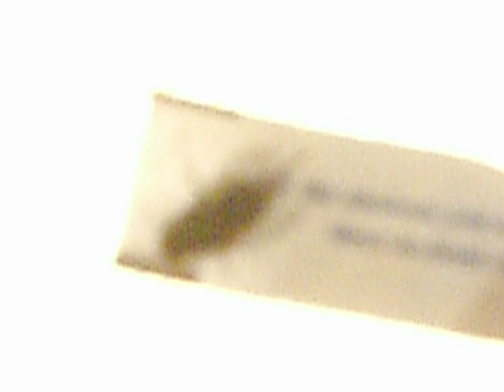Drunken Fly, Clumsy Chopsticks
So there was this huge red-eyed fly just hanging out on my desk, who I noticed when I came in the room to eat my fortune cookie, because I just so happened to have Chinese food earlier that day. He staggers around a bit, but doesn't leave. Realizing a perfect opportunity to fulfill my Karate Kid dream, I went in the other rooms to grab first my camera, then my chopsticks. He waits patiently the whole time I am doing this. I play around with him a minute, no big deal, but then, just as I'm about to really close in with the chopsticks, he throws a crane kick to my dreams, and flies off!